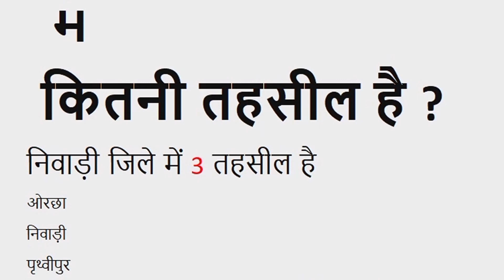निवाड़ी तहसील लिस्ट | निवाड़ी जिले में कितनी तहसील है ? | Niwari jile Mein Kitni Tehsil Hai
नमस्कार दोस्तों आज की इस वीडियो में बताया गया है की और निवाड़ी जिले में कितनी तहसील है ? उनके  नाम क्या है  इसके बारे में जानकारी दी गई है प्लीज दोस्तों